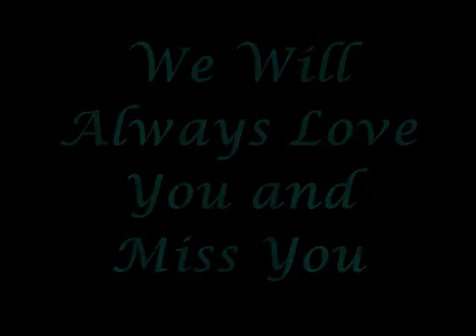Richard Michael Cuppleswmv Low, 480x360